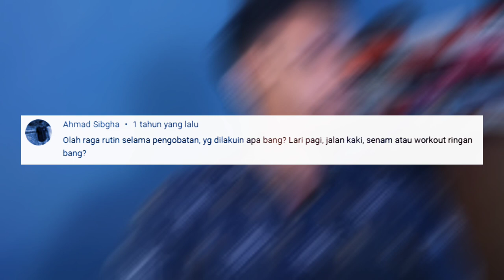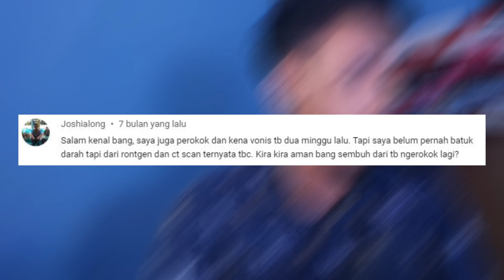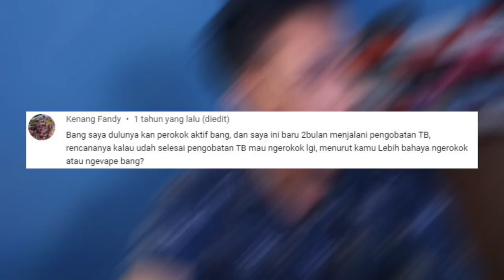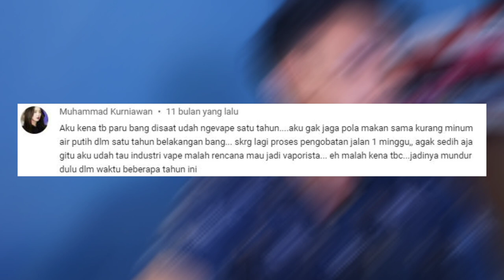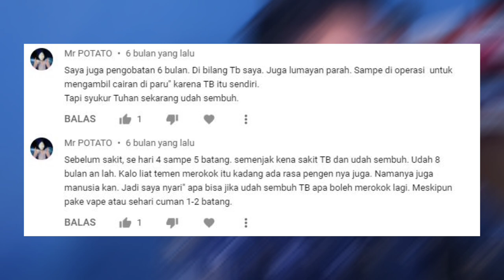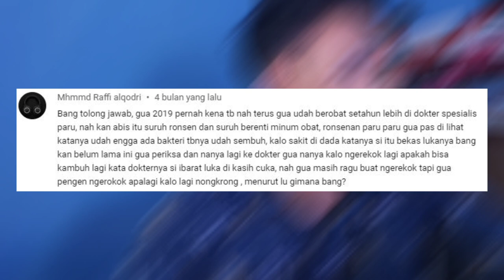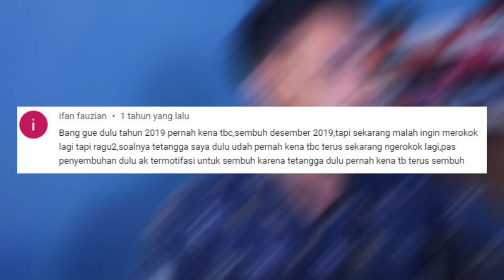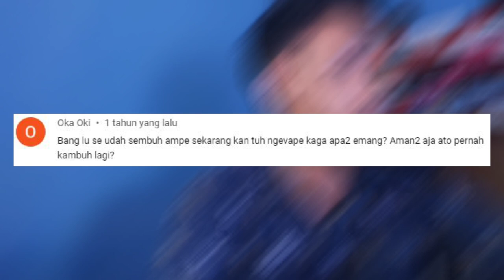TBC SEMBUH APAKAH BOLEH LANJUT ROKOK ATAU VAPE???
Saya juga kalian pasti berharap sembuh cepat dari penyakit ini, namun pengobatannya yang memekan waktu lama dan menyiksa kita membuat kita berpikir dan ingin berbagi informasi. mungkin terkena pada kalian atau orang terdekat. ceritakan masalah kalian kita bisa sharing memlalui moment video ini. TBC sendiri menjadi slah satu penyakit mematikan bahkan masa pengobatan nya hampir setara dengan pengobatan cancer dan sudah bnyak mnelan korban jiwa.